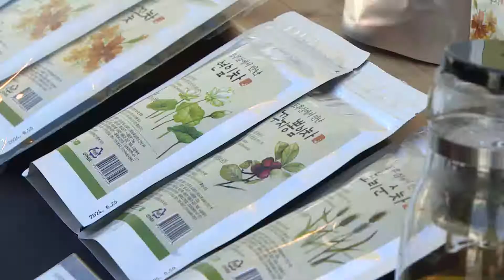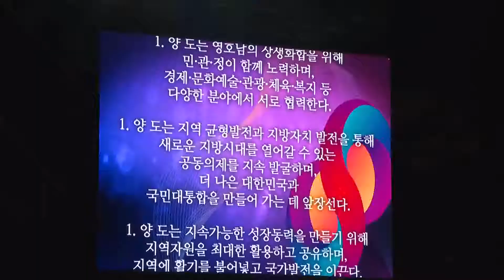영호남 화합대축전 "경북·전남 지역소멸 공동대응" (2022.10.11/뉴스데스크/포항MBC)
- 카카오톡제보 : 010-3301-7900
- 카카오톡ID : PHMBCJEBO